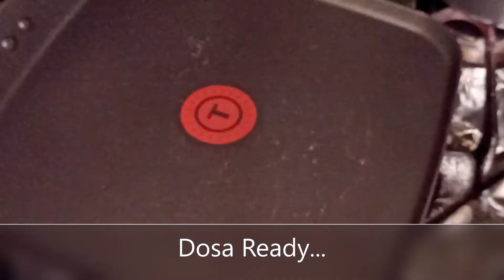ఓట్స్ శనగల దోస కొత్తగా రుచిగా ట్రై చేయండి | oil less oats dosa | simple easy oats chickpea recipe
dosa recipe | without oil oats dosa | instantly oats dosa | chickpea dosa

Health Tip and COVID-19 prevention:- Wear a Mask, keep 6 feet Distance, Wash your hands every time before touching your face or eyes especially cooking and eating. Stay home stay safe